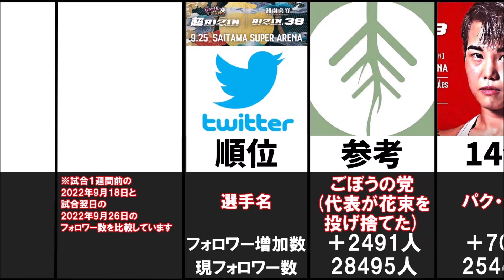【超RIZIN】最もTwitterフォロワーが増えた選手14選ランキング【RIZIN.38】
2022年9月25日に行われた超RIZIN、RIZIN.38の出場選手のTwitterフォロワー増加数を調べて、ランキングをまとめました。試合１週間前の2022年9月18日と、試合翌日の2022年9月26日12時ごろのデータを比較しています。アカウントがある選手のみが対象です